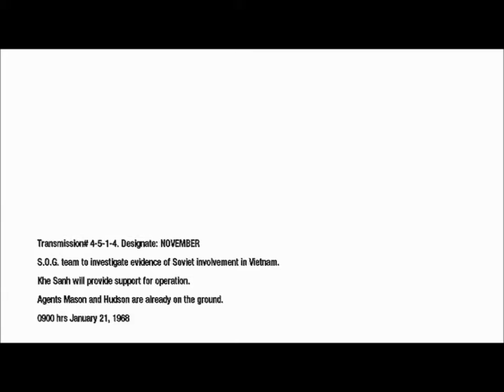COD - Black Ops -- Full Campain Part 4